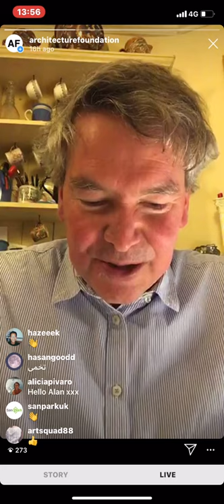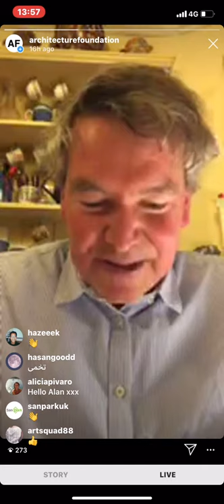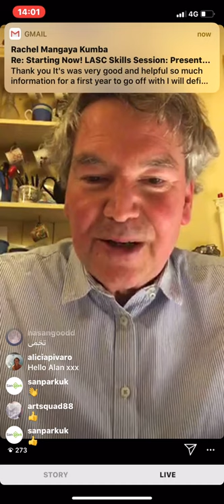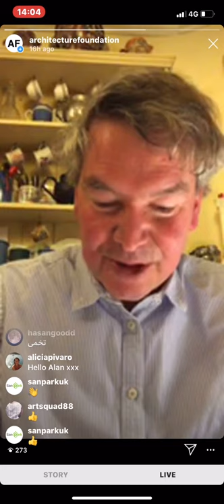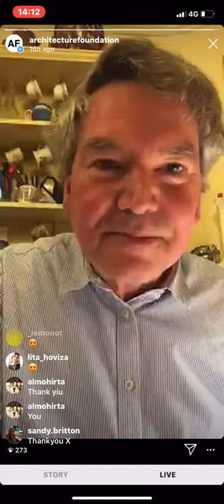100 Day Studio: Alan Powers reads from 'Autumn Journal' by Louis MacNeice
Day 24 of the 100 Day Studio:  This reading forms part of Bedtime Storie, a series of nightly broadcasts curated by Alicia Pivaro